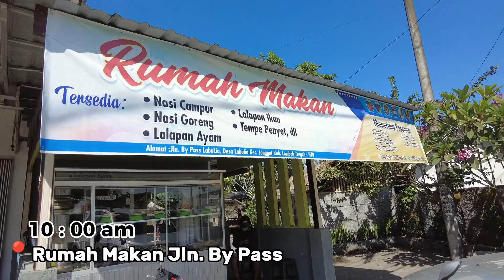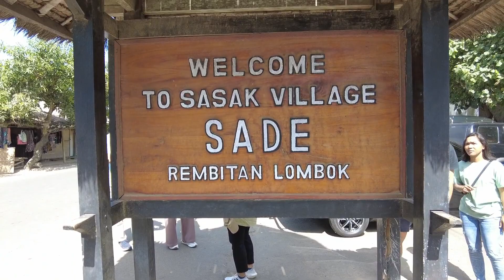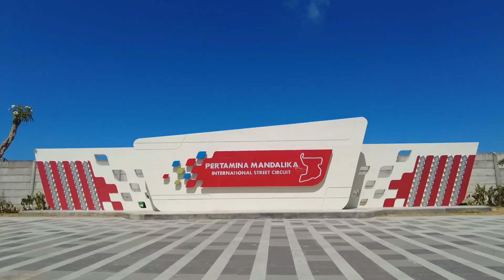( REUPLOAD) VLOG EP 1 🇮🇩 : SYURGA PANTAI HANYA DI LOMBOK ✨